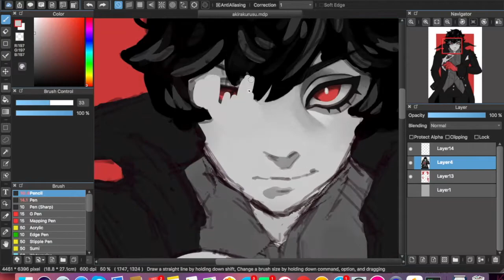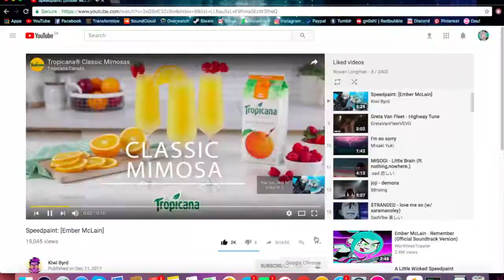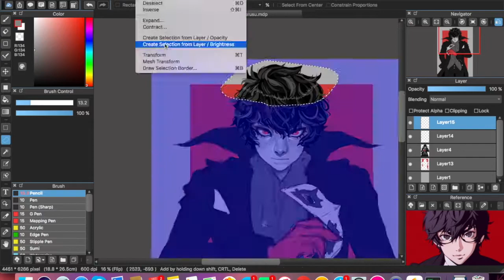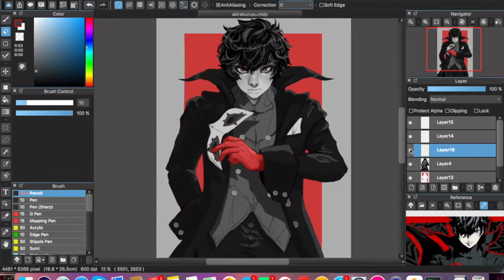Medibang Speedpaint #10: Akira Kurusu (Persona 5)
Hello dudes! I just got a playstation a few weeks ago and my life has been consumed by Persona 5. Please help me.

Hope you like how he turned out, he took ages and Idk how to draw boys.